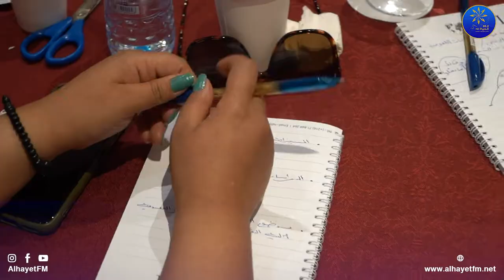وي سترت تنظم جلسة حوارية لتعزيز الحرف اليدوية و الصناعات التقليدية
متابعة
تصوير
البث المباشر🎙📻🎚